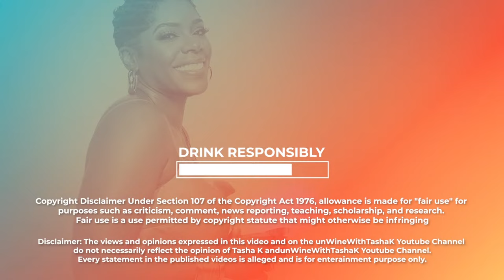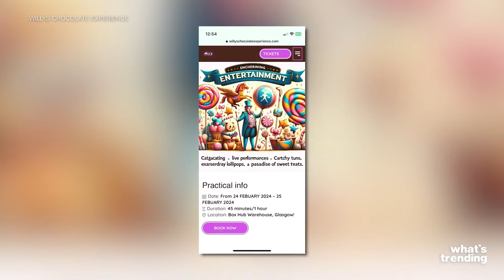Terrance Howard DENOUNCES US Citizenship! Oprah CAUGHT LYING,+ RHOA Simon & Porsha, & Kim Zolziack!